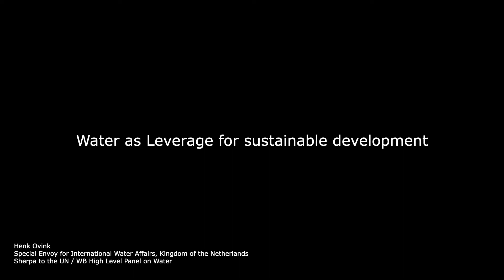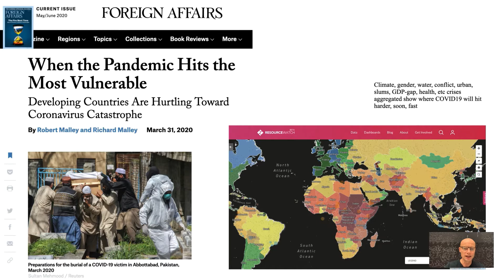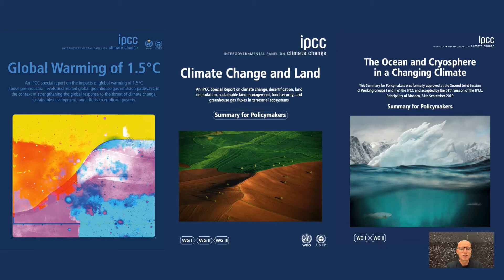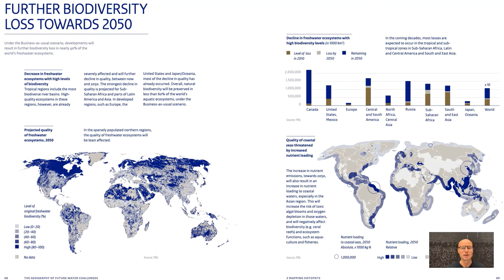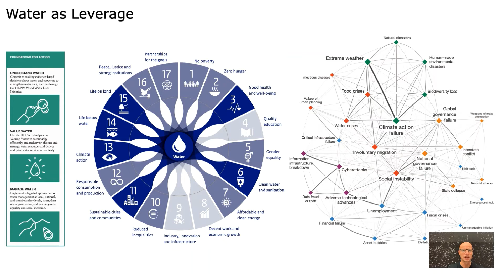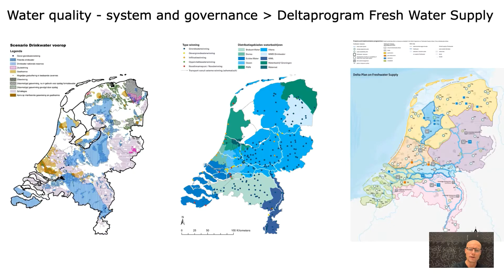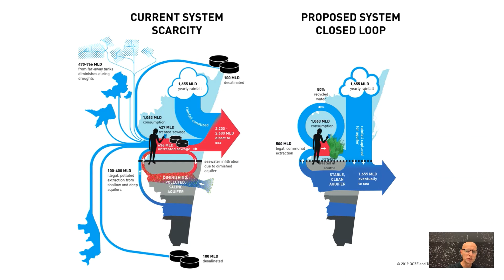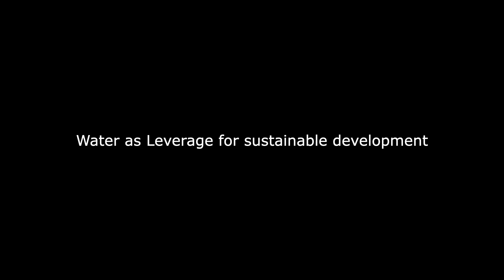MIT Water Summit 2020 - Water as leverage for sustainable development - Henk Ovink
This video was presented on Friday, November 13, 2020, day 3 of the MIT Water Summit.

Henk Ovink was appointed in 2015 by the Dutch Cabinet as the first Special Envoy for International Water Affairs. As the Ambassador for Water, he is responsible for advocating water awareness around the world, building institutional capacity and coalitions amongst governments, multilateral organizations, the private sector, and NGO’s, and initiating innovative approaches to address the world’s pressing water needs. Through this work and his role as Sherpa to the UN/World Bank High Level Panel on Water, Ovink has been recognized for his “transformative global water work”, and has served on President Obama’s Hurricane Sandy Rebuilding Task Force, developed and led the "Rebuild by Design" competition, and initiated the National Disaster Resilience Competition. Before joining the Task Force, Ovink was both Acting Director General of Spatial Planning and Water Affairs and Director of National Spatial Planning for the Netherlands. Mr. Ovink will be delivering a pre-recorded talk for this year’s Water Summit.